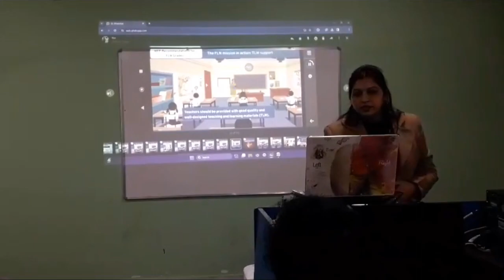Glimpse of Teachers Training